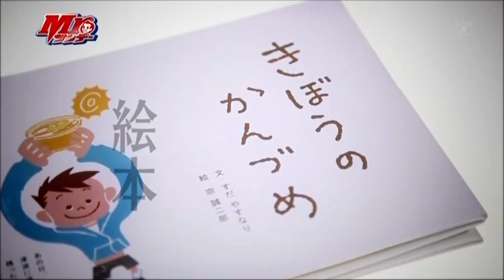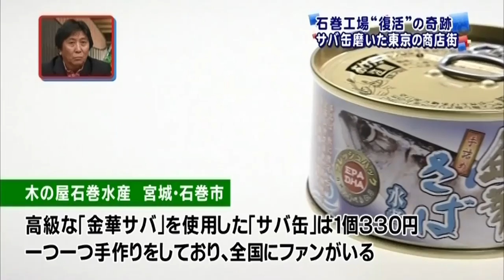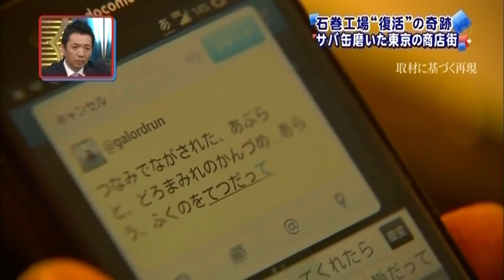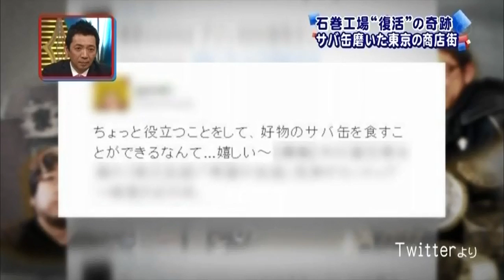日曜殿鯖缶再現映像